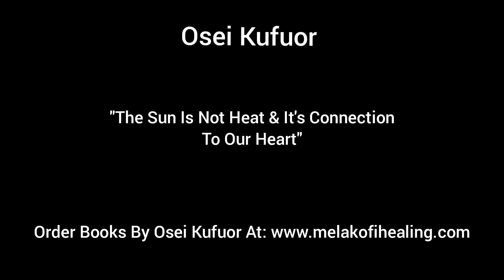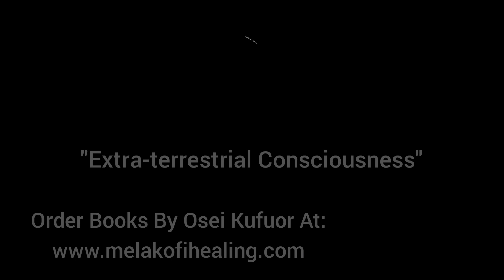Osei Kufuor / "The Sun Is Not Heat & Extraterrestrial Perception"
melanin, kemetic science, spiritual health